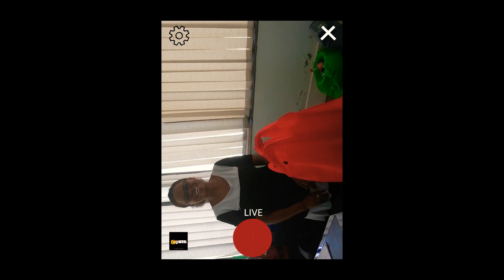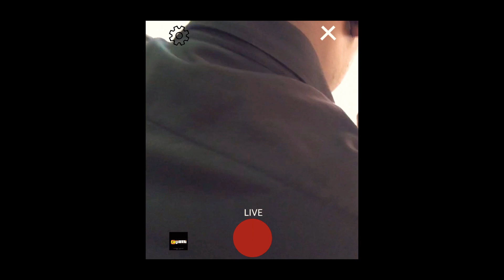VALENTINES DAY SPECIAL! (Life is Sweet)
How did you spend your Valentines Day?
Well, being the month of love, this is how we spent out Valentines! ❤